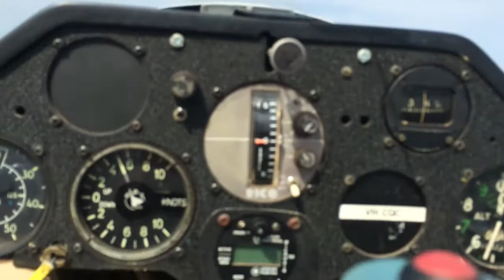2013 12 07 YCAB Gliding - Interview with Lindsay Mitchell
One of Australia's most well known Gliding Facilities